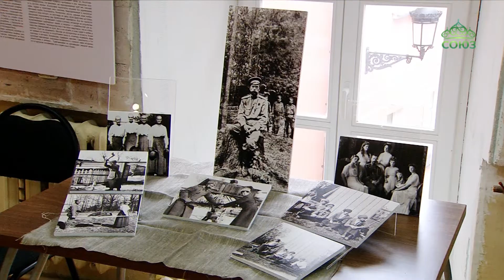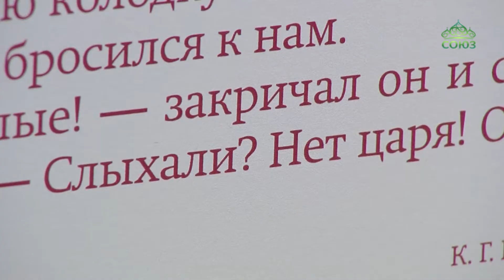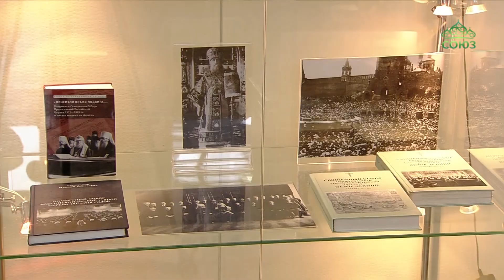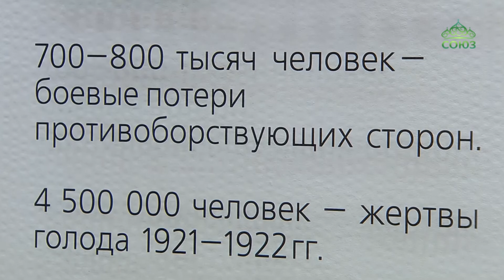Выставка «Человек на переломе» продолжает свою работу в Российском православном университете.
Выставка под названием «Человек на переломе» продолжает свою работу в Российском православном университете. Посвященная трагическим событиям 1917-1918 годов, она напоминает о том моменте в истории российского государства и общества, после которого в стране началась совсем иная жизнь. Организаторы и авторы выставки рассчитывают на то, что восстановление реальной картины событий нашего прошлого может помочь нам лучше понять жизнь современной России